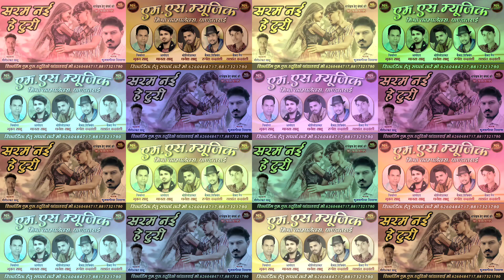Saram Nai He Turi New CG SONG 2023 Fulbagiya Diwana सरम नई हे टुरी फुलबगिया दीवाना Ms Music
riccording :-  ms studio pandatarai kabirdham cg
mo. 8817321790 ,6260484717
song : Saram nai he turi
Male singer : Fulbagiya Diwana
Mo.no.:-.
cast:-  ABHIJIT BHARTI , KHUSBOO
female singer :
lyrics :
ridam :
director : bhuvan sahu
producer : manas
choreographer : dhanesh sahu
cast :-

camera: Sanju Photography
editor : Rakesh  chandravanshi

recording - ms studio pandatarai mo. 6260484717
recordist - manas sahu